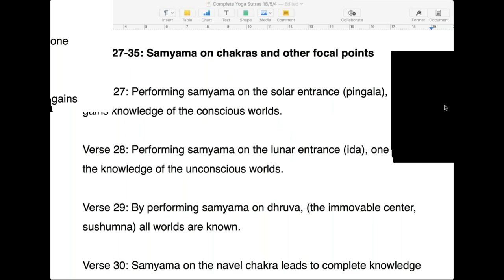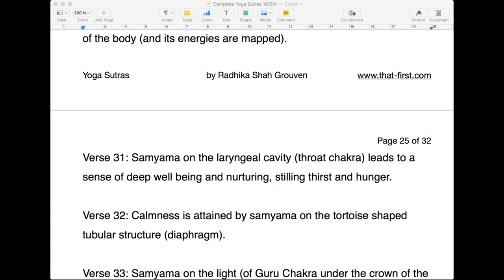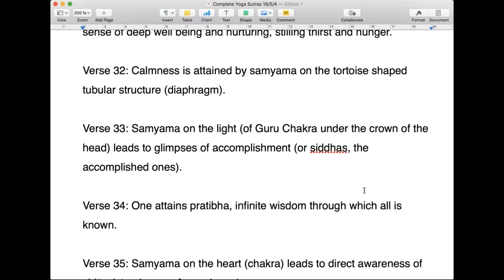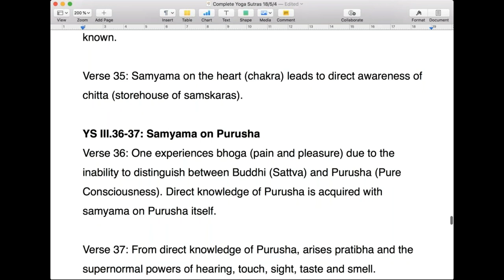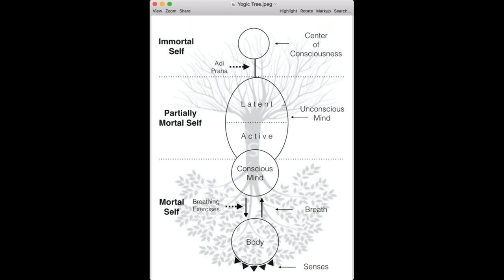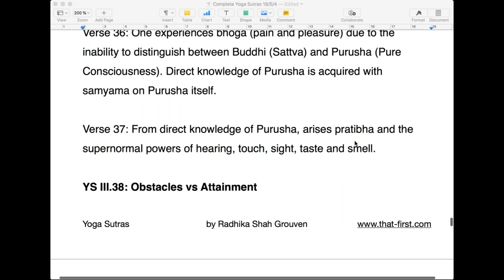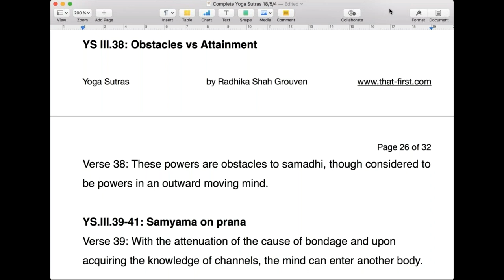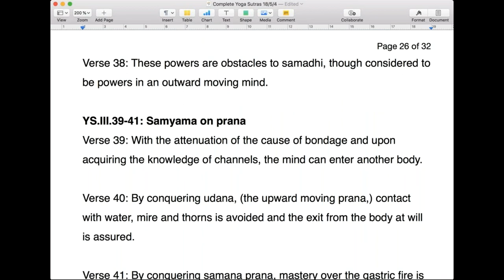Complete Yoga Sutras 17 - Chakras and Powers